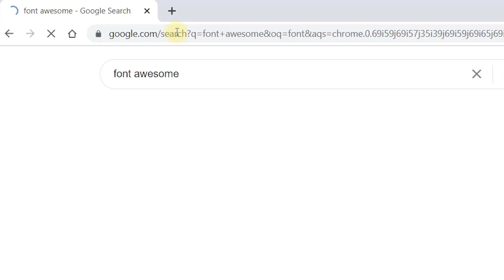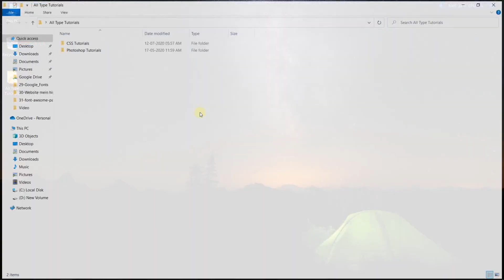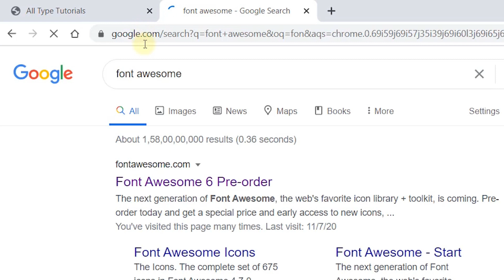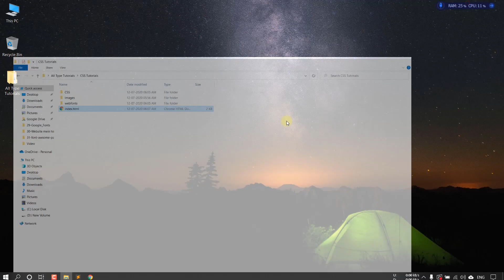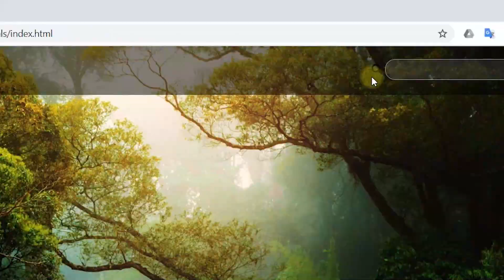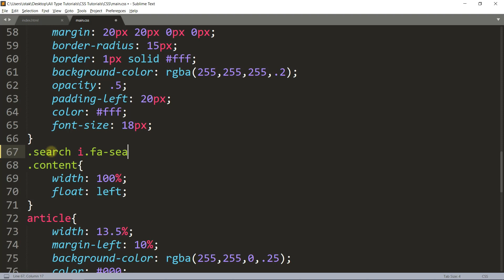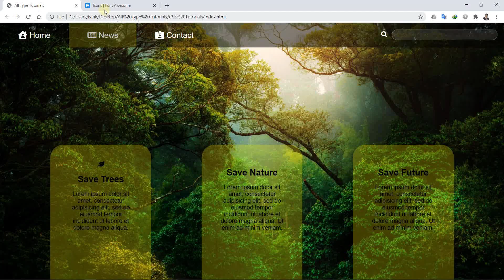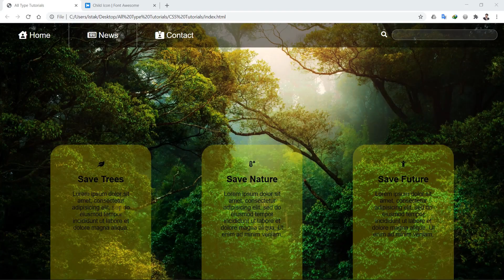Font Awesome icon html CSS tutorial in Hindi / Urdu Part-2 CSS-32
In this tutorial, you will learn, how to use font awesome icons in html and css. This css tutorial created by Husain sir (Istakar Husain) on all type tutorials.